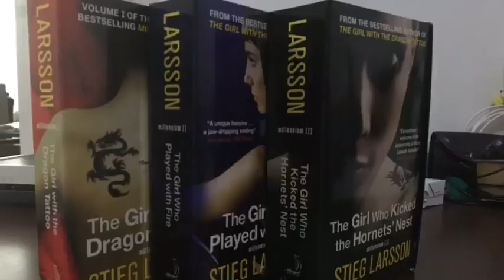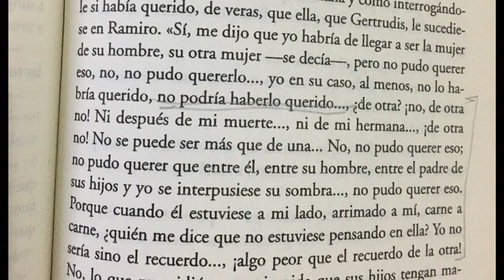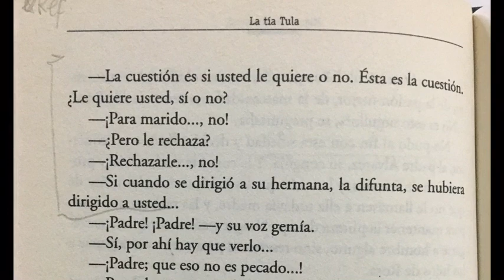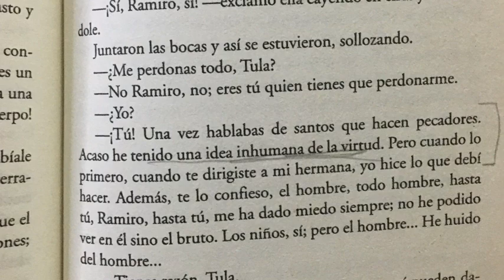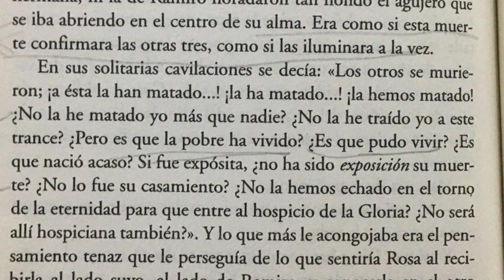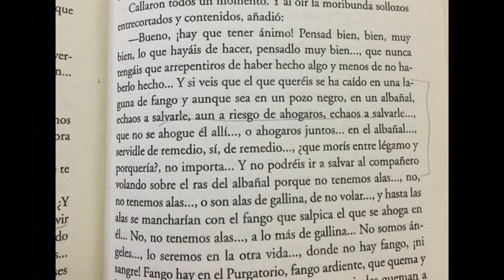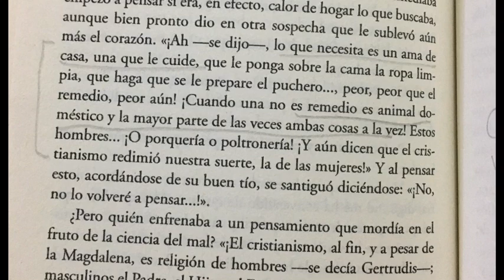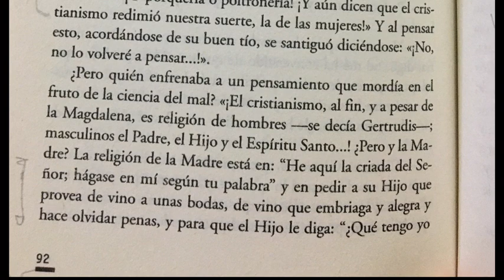La tía Tula - Miguel de Unamuno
Un pequeño análisis de la novela filosófica del existencialismo español. Rezuma humanismo y feminismo. Y al mismo tiempo es muy entretenida. El autor nos muestra su pensamiento a través de un dilema. Ojalá la disfruten